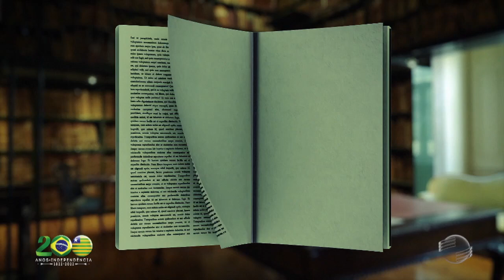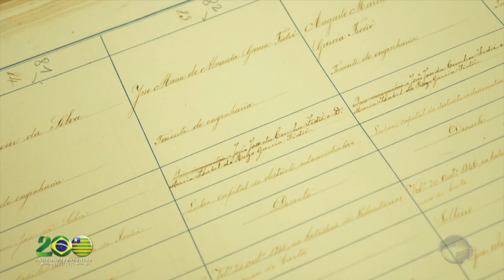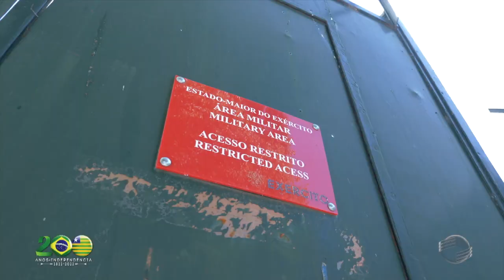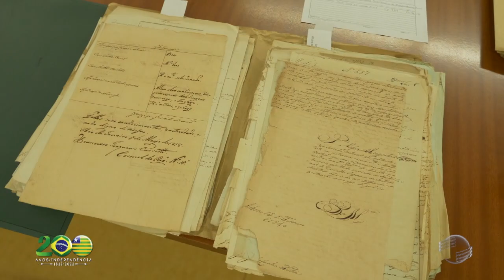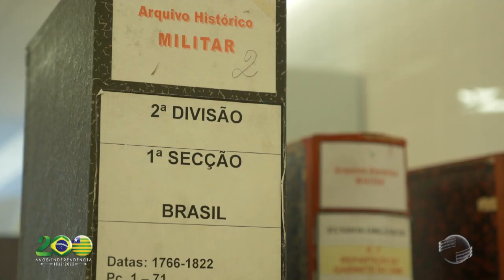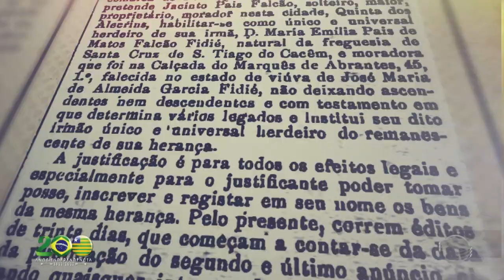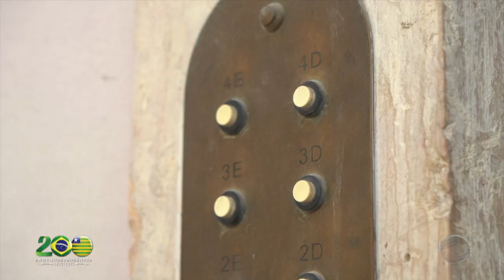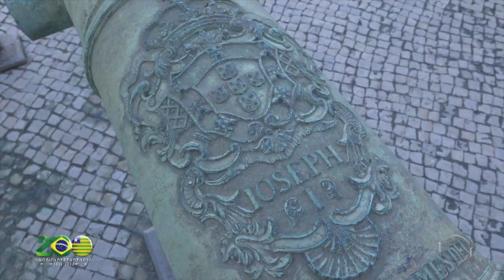A Viagem da Independência- 4° parada, Parte 02